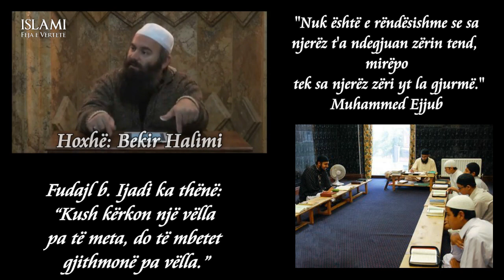Këshilla në mes muslimanëve (Këshillë nga ibn Tejmia)